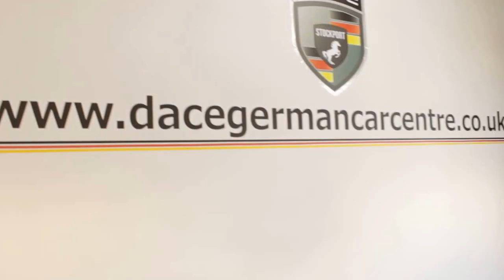USED MERCEDES-BENZ E CLASS 2.1 E220 CDI SE DIESEL 4DR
NOT LOCAL? Phone and reserve this car prior to visiting to ensure you don't miss it. FINANCE CUSTOMER? Phone and pre arrange your finance before you visit.